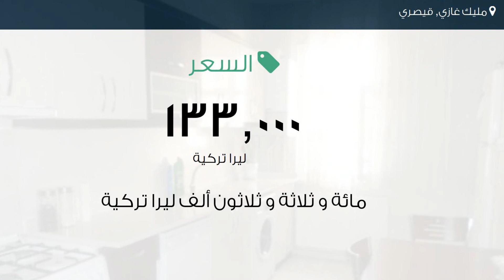شقة للبيع في شارع ميري سيديل؛, مليك غازي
تفاصيل العرض:-

رقم: 2017774

ميزات:-

3 الغرف, 1 غرف أخرى, 1 عدد دورات المياه, 3 عدد الأدوار, 1987 سنة البناء, غاز, سكني, صالة